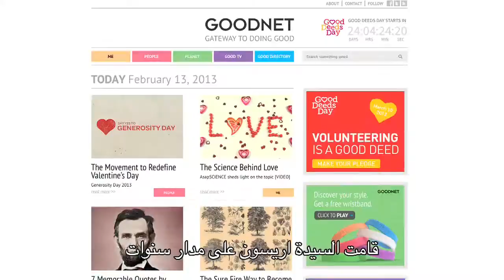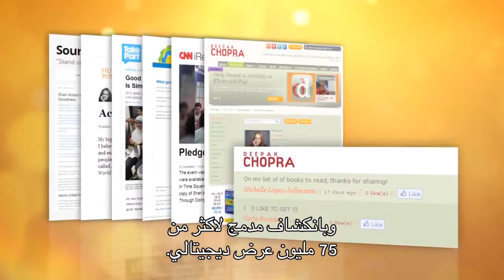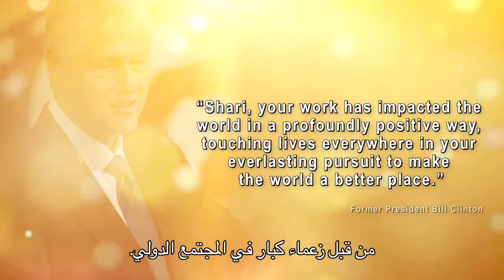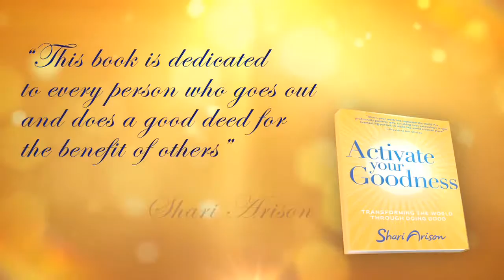Activate your Goodness, Arabic